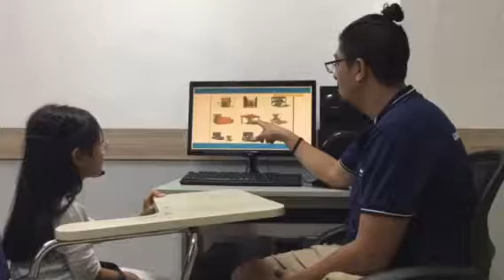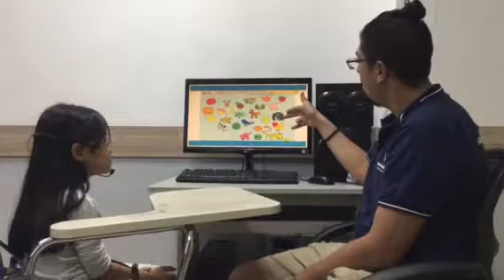CEC | Test in October 2018 | Class KG4-M6 | Bao Chau